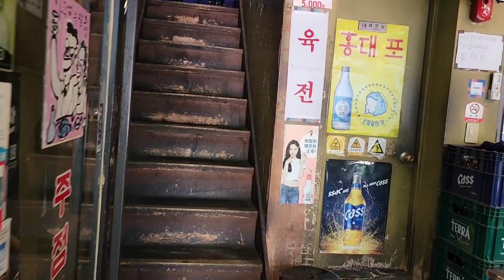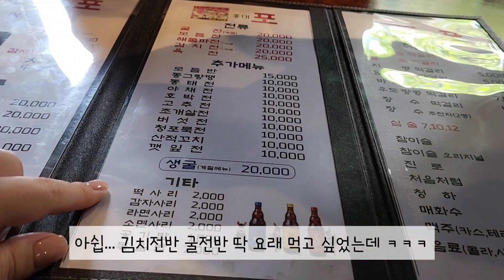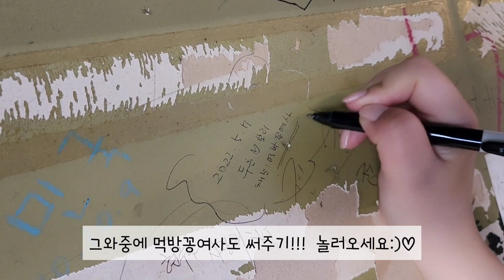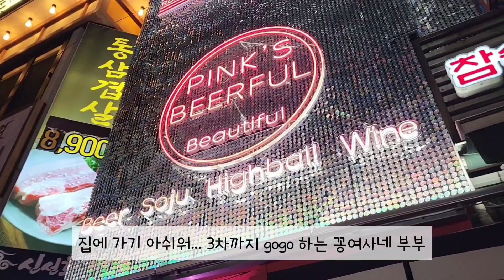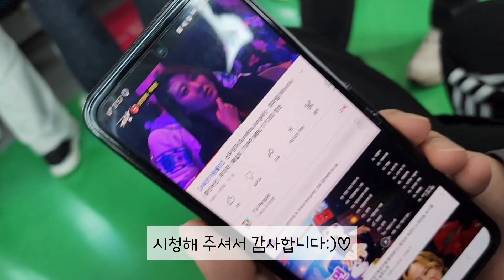나 오늘 집에 안갈래 | 4차까지 달려 🍻 홍대 데이트 브이로그 | 홍대 낮술 | 홍대포 | 거리노래방 | 형님저요 | 핑크스비어풀 | 홍대 루푸탑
1080화질 추천

오늘은 홍대데이트 홍대낮술 데이트 브이로그 영상을 준비 했어요.

간만에 방문했더니 나름 다시 핫 해지고 있는 홍대
낮부터 시작해서 새벽까지 달려 달려~
노는거 좋아하는 연상연하부부 의 먹방 술방 데이트